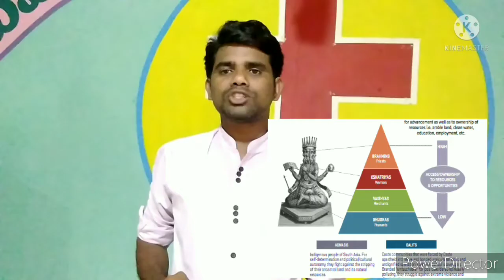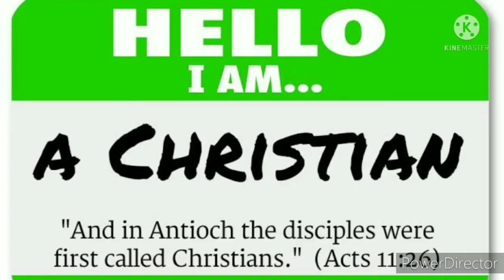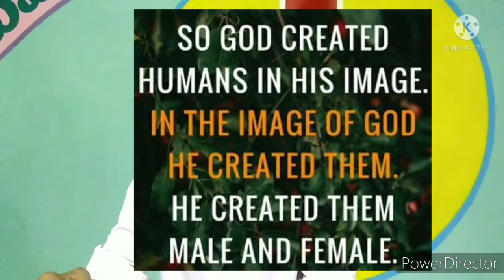Christianity VS Caste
Christianity vs Caste Religion